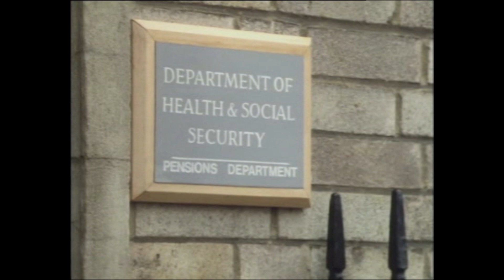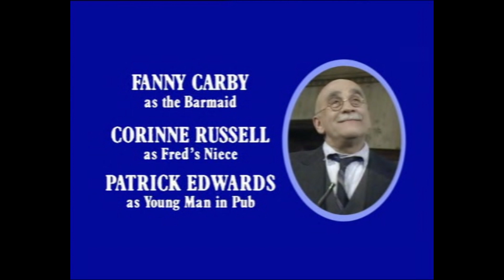In Sickness & In Health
In Sickness and in Health was a BBC television sitcom that ran between 1985 and 1992. It was a sequel to the successful Till Death Us Do Part, which ran between 1966 and 1975.
This programme reflects the standards, language and attitudes
of it's time some viewers may find  this content offensive